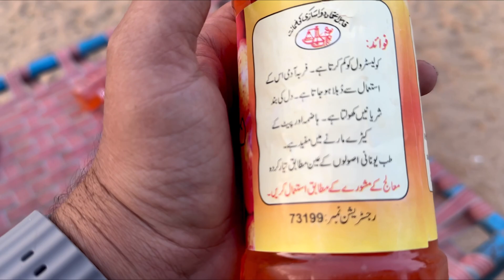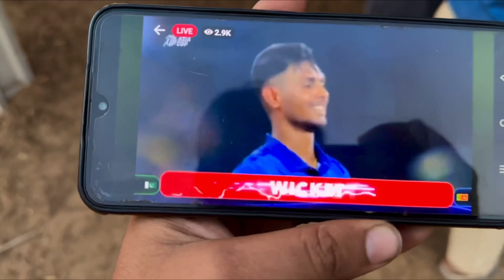MASALA TIME FOR ANIMAL AT THARO CATTLE